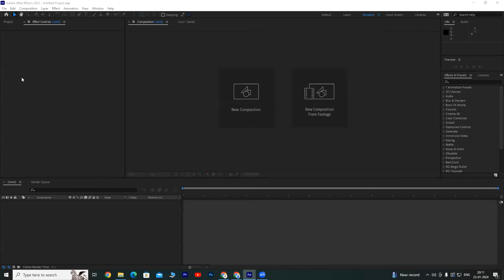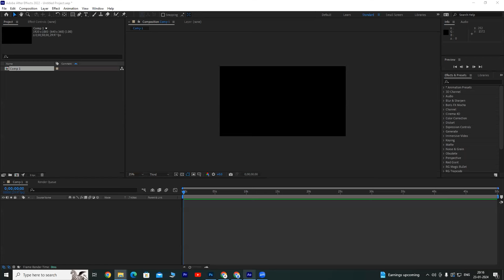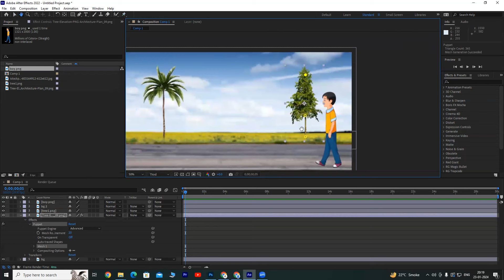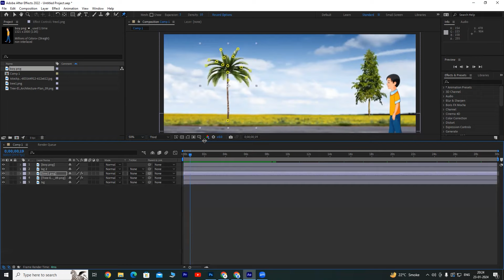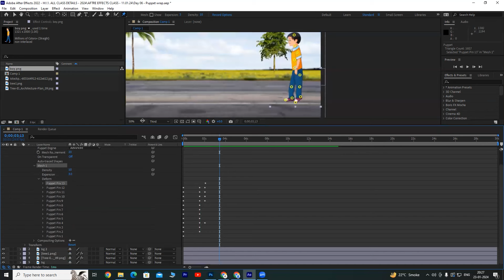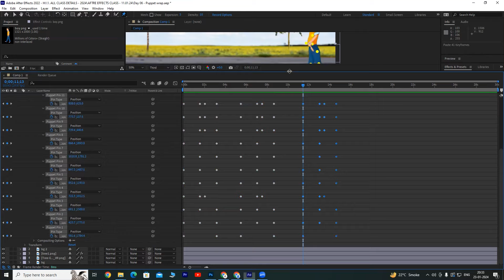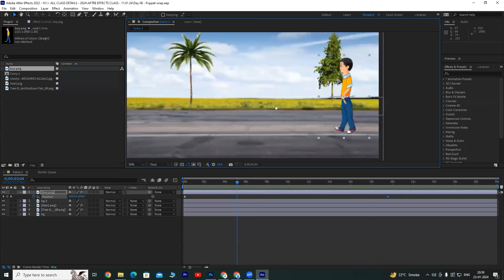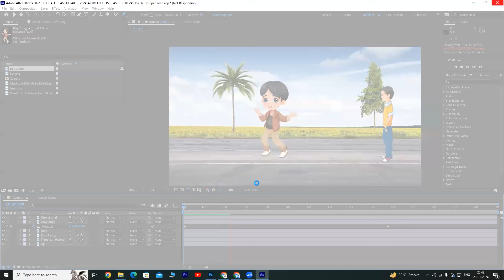6 How to Use Puppet Wrap Pin in After Effects?🔥 Cute Animation with Puppet Pin Tool💥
6  How to Use Puppet Wrap Pin in After Effects?🔥 Cute Animation with Puppet Pin Tool💥
Hi Friends,
Let's start the After Effects complete class in Hindi. In this lesson, you will understand about the Puppet Wrap Pin in After Effects. So please watch till the end. It's the essential video for you guys.
If any queries please drop your questions in the Comment box.

◾ Drop your question in the Comment Box I will solve your question in the very next video.

◾ About :
 Hi,
This is my YouTube Channel "Creative Learning Center" where you can learn Exterior Design & Interior Design with all techniques and tricks professionally as well as Live Site Visits with practical design.